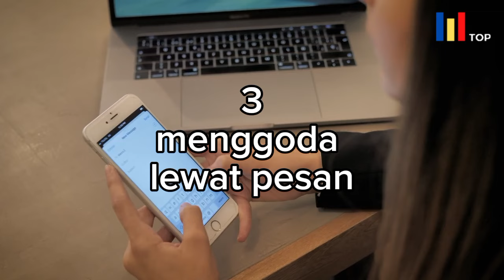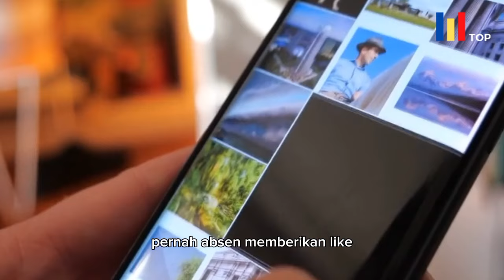10 TANDA WANITA SEBENARNYA NAKSIR TAPI MALU MAU NGUNGKAPIN KE KAMU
Interaksi romantis antara pria dan wanita sering kali diselingi kode-kode rumit dengan arti tersembunyi. Terkadang pria maupun wanita menyimpan perasaan tanpa mengucapkannya. Mereka pun menunjukkan tanda-tanda suka tanpa mengakuinya secara verbal.
Apalagi bagi wanita yang kadang merasa gengsi atau malu mengungkapkan perasaan duluan, ia akan menunjukkan tanda-tanda yang tak jarang membuat lawan bicara bingung. Mau tak mau, pria jadi harus sadar memahami kode-kode yang ditunjukkan wanita agar bisa mengartikan perasaannya dengan tepat. Untuk itu Tak usah tenggelam dalam ketidakpastian lagi, ini dia tanda-tanda seorang wanita suka denganmu tapi malu mengungkapkannya.